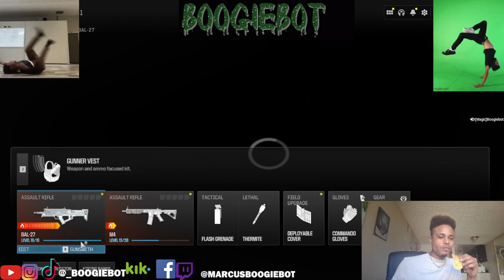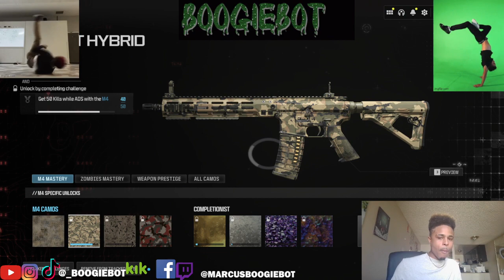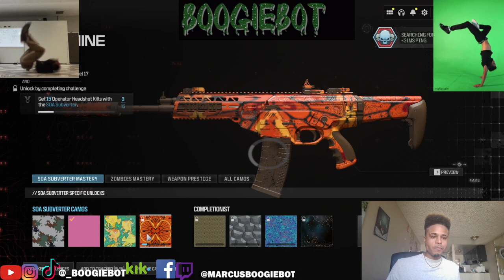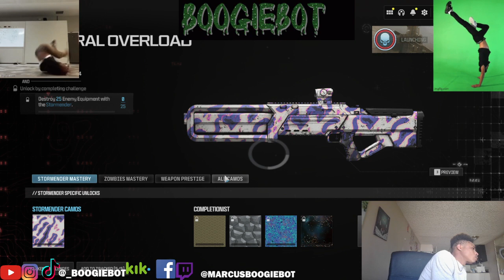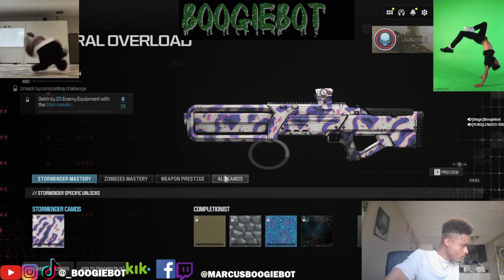Camo Hunt on hardcore